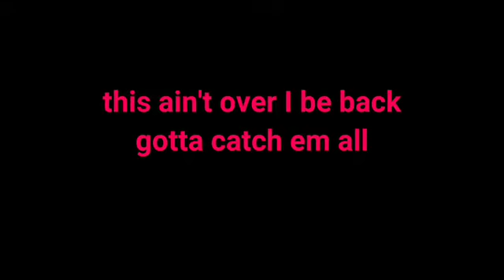Gotta catch em all. [pokemon]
I started off as a humble pokemon trainer.
In the in I turned into a hunter